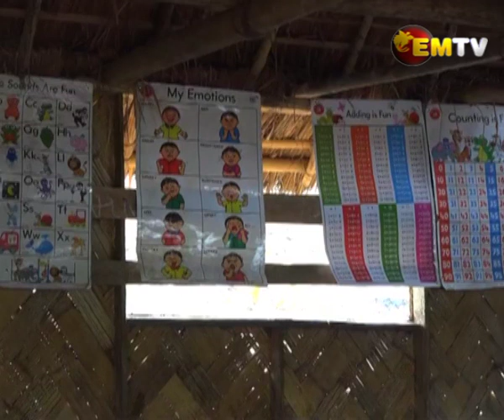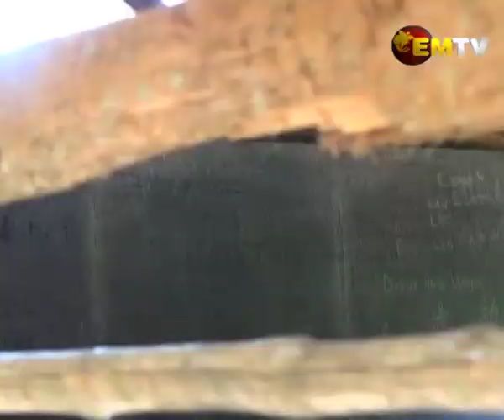Sombore Elementary School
It has been five years since the Sombore Elementary school was established in the Kabwum Districts Komba LLG, in Morobe.

It is one of the schools currently rolling out the early childhood concept but the school has its challenges.

Over the weekend, this small rural school opened two semi-permanent classrooms for the early childhood students, an initiative of the community, with support from the LLG.